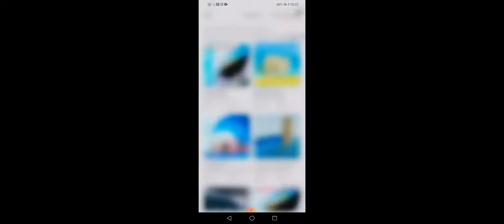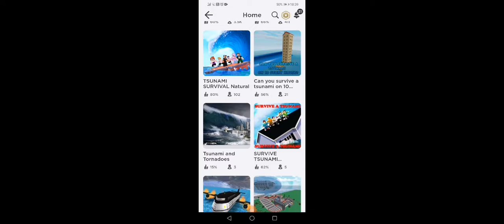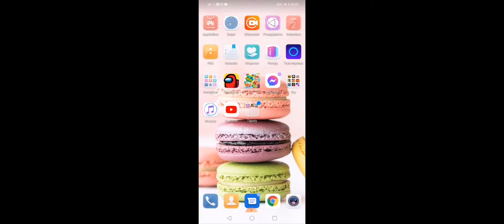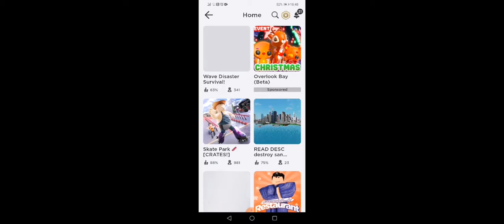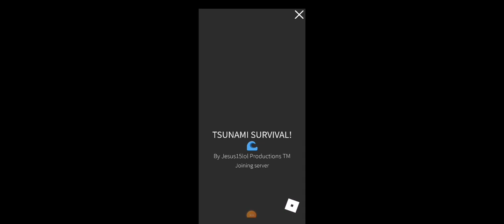2 grudnia 2020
Cunam lisów 4 mapy